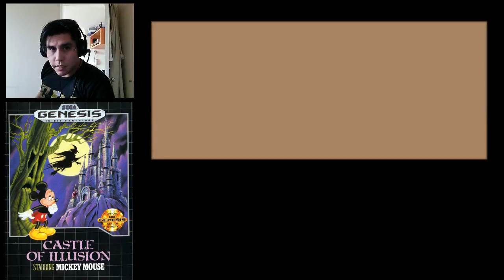Castle of Illusion Starring Mickey Mouse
un videojuego lanzado para Mega Drive, Master System y Game Gear producido por Sega of America. Fue uno de los primeros juegos para Mega Drive y Game Gear, y le dio a Sega la reputación de ser capaz de tomar la popular franquicia Disney y transformarla en populares videojuegos capaces de competir con los juegos de Nintendo.